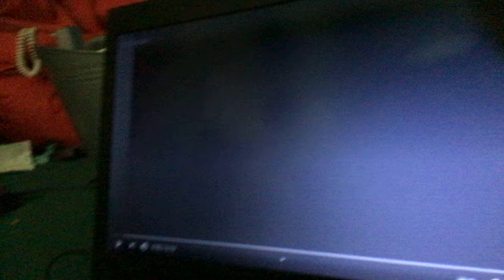Multivision Logo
logo